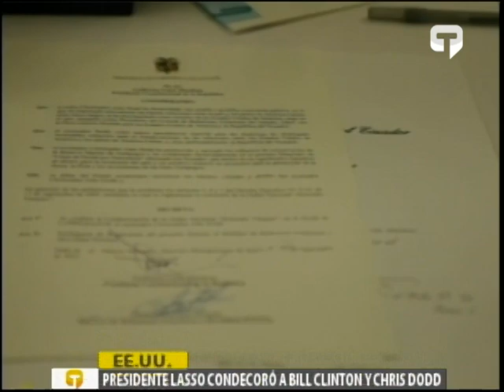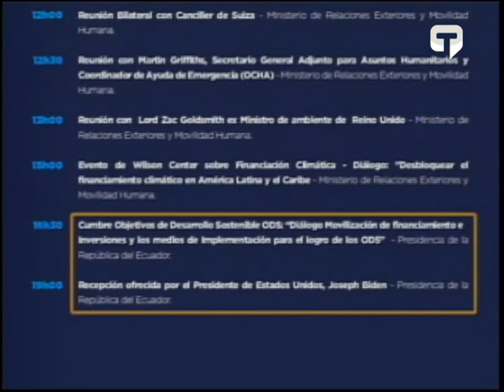Presidente Guillermo Lasso condecoró a Bill Clinton y Chis Dodd por su apoyo a la conservación de Ga